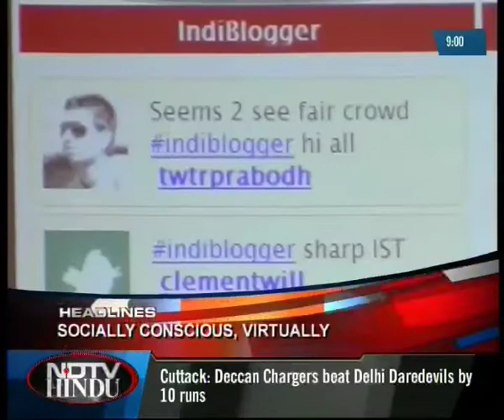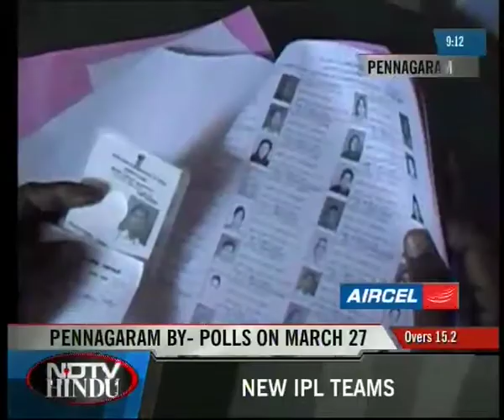NEWS TONIGHT 210310 1(3)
NEWS TONIGHT 210310  ANCHOR S RAMANATHAN